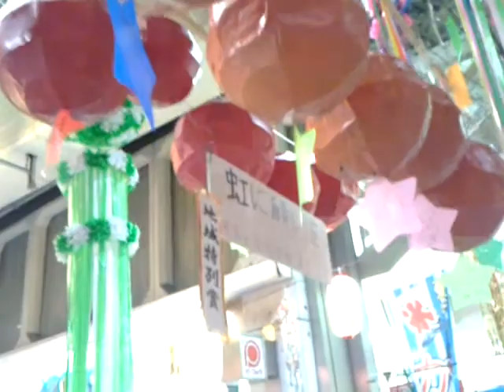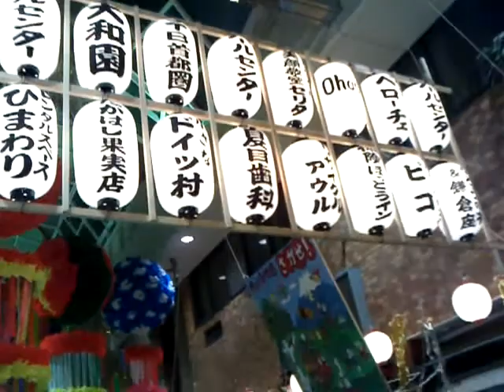阿佐ヶ谷パールセンター商店街『第60回阿佐谷七夕まつり』 メインストリート前半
8月7日～11日に開催された、阿佐ヶ谷パールセンター商店街『第60回阿佐谷七夕まつり』のメインストリートから、すずらん商店街側の出口から中央付近までの様子です。